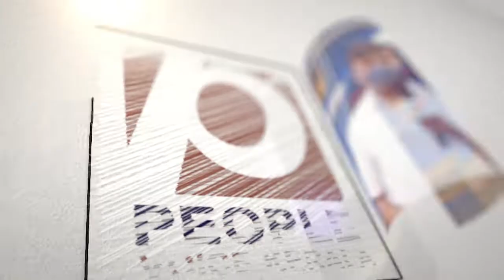സോഷ്യൽ മീഡിയയിലൂടെ എന്ത് തോന്നിവാസവും വിളിച്ചു പറയുന്ന സൂരജ് പാലാക്കാരൻ.. | Sooraj Palakkaran